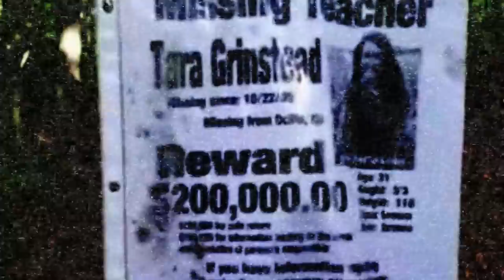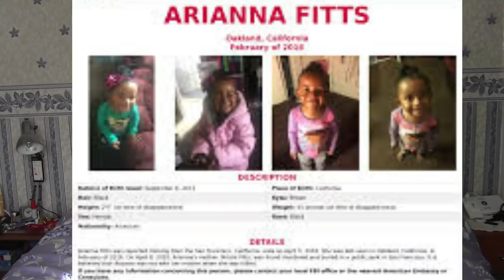MISSING:: Where is Arianna Fitts and who killed her mother?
Today we are talking about missing 2 year old Arianna Fitts and the murder of her mother Nicole Fitts.

                             ↓ Click for more details! ↓

IF YOU HAVE ANY INFORMATION ABOUT THIS CASE - Please contact 911 or San Francisco police on 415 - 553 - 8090.

FAQ's
•Where are you from? Im from leigh a small place near manchester
•Who is your fav youtuber? I have so many, Imogenation, Eleanor Neale, Caitlin rose, Marieroseee, Georgia Marie, Shane Dawson, and theres loads more.
•Fav hobbie? At the moment its definitely you tube, its so fun!
•Fav Person? My son, Dominic, by far the most beautiful person ever!